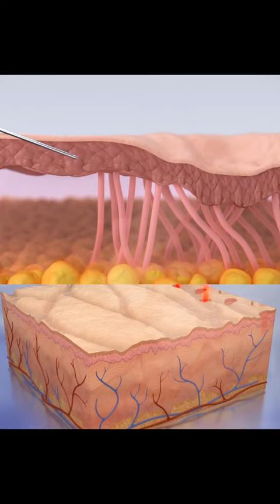Có bao nhiêu loại sẹo rỗ? Cách điều trị cụ thể là như thế nào? - Từ Bác sĩ CKI Trương Thị Ngọc Bửu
- Comment Họ tên + Số điện thoại
- Inbox trực tiếp để được tư vấn: m.me/doctorscartriseoroso1
Doctor Scar – Trị sẹo rỗ #1
Phòng khám Da liễu đầu tiên và duy nhất chuyên điều trị sẹo rỗ tại Việt Nam
- Địa chỉ: SS1N Hồng Lĩnh, Phường 15, Quận 10, TP.HCM